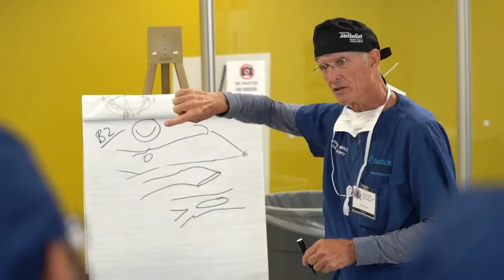Cardiovascular Fellows’ Boot Camp (EG)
This is a unique opportunity where cardiology fellows can learn beside first-year fellows in vascular surgery in a multi-disciplinary approach from the basics to the newest developments.  Expert-led interactive lectures are complemented with hands-on training, covering topics such as TEE/TTE interpretation using simulators, emergent hands-on management, tips and tricks for vascular access, cardiac catheterization, and a guided tour of cardiac and vascular anatomy from a surgeon’s point of view.